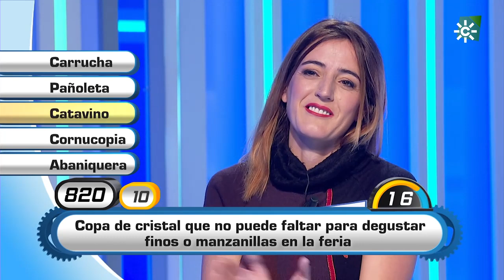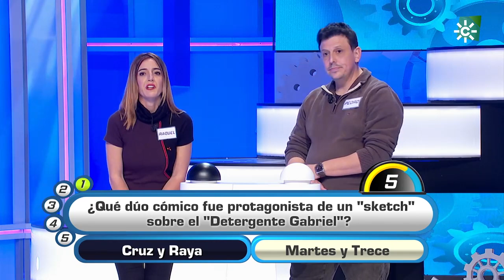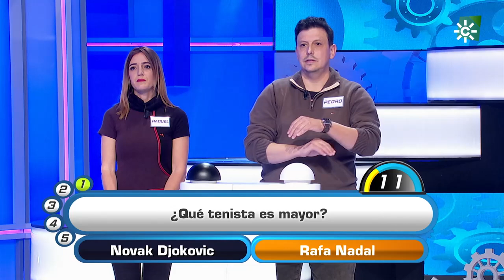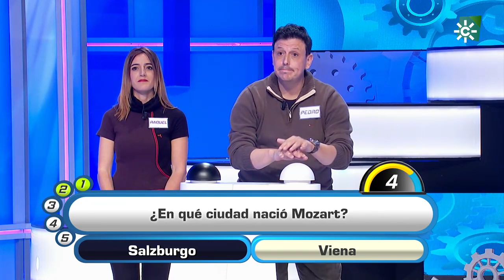Atrápame si puedes | Programa 234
El carisma, simpatía y el sentido del humor del presentador, Manolo Sarria, dan una gran bienvenida al plató de "Atrápame si puedes" a cinco valientes concursantes de diferentes puntos de la geografía andaluza, que ponen a prueba sus conocimientos sobre su tierra para conseguir llevarse el premio. Los cinco participantes deberán contestar bien a las preguntas de las diferentes fases, y tendrán que competir entre ellos para conseguir llegar a la escalera final e intentar atrapar el importante bote. Un atractivo, divertido y ameno programa dirigido a las familias que te sorprenderá. No dejes de verlo.